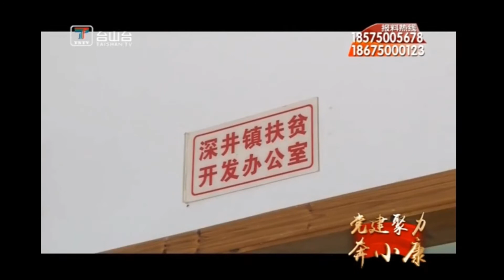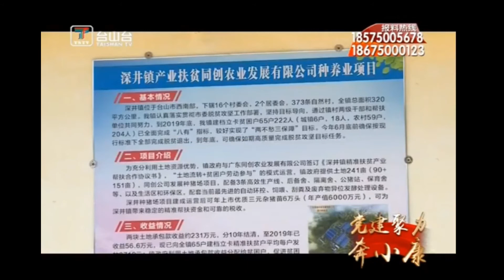台山新聞 李國贯：凝心聚力 齊步奔小康（2020 7 1）